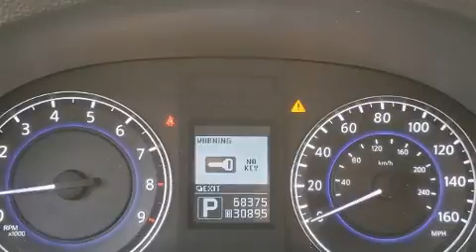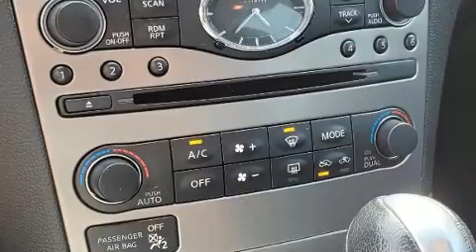2015 INFINITI Q40 with Navigation Plus Package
Gray-Daniels Nissan North
6080 I-55 North Frontage Rd.
in Jackson, MS 39211

Sensibility and practicality define the 2015 INFINITI Q40. This 4 door, 5 passenger sedan still has fewer than 70,000 miles! It features all-wheel drive versatility, an automatic transmission, and a refined 6 cylinder engine. All of the premium features expected of an INFINITI are offered, including: leather upholstery, a built-in garage door transmitter, a trip computer, heated seats, power door mirrors and heated door mirrors, cruise control, and power front seats. With high intensity discharge headlights illuminating your path, you'll always appreciate maximum visibility. For drivers who enjoy the natural environment, a power moon roof allows an infusion of fresh air. Premium sound drives 10 speakers, providing you and your passengers a sensational audio experience. INFINITI ensures the safety and security of its passengers with equipment such as: head curtain airbags, front side impact airbags, traction control, brake assist, anti-whiplash front head restraints, a panic alarm, and 4 wheel disc brakes with ABS. Electronic stability control stands out as a technologically savvy innovation, keeping you better connected to the road. It also arrives with a Carfax history report, providing you peace of mind with detailed information. Our sales staff will help you find the vehicle that you've been searching for. We'd be happy to answer any questions that you may have.